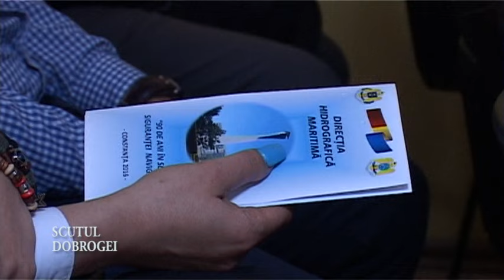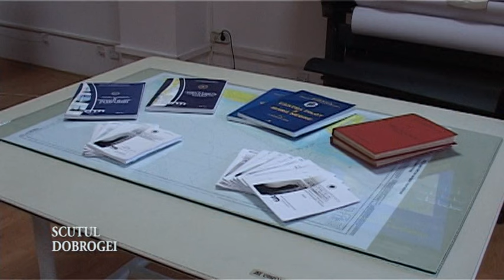Aniversarea a 90 de ani de la infiintarea Directiei Hidrografice Maritime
Emisiunea TV "Scutul Dobrogei" 20 martie 2016